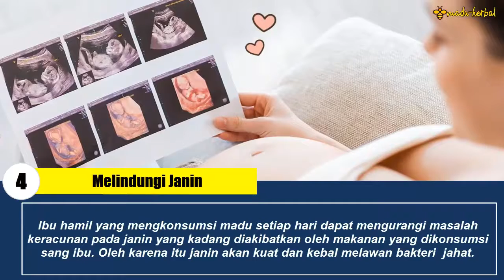Madu Nuha (Nutrisi Ibu Hamil) 350gr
Video dari HARIS